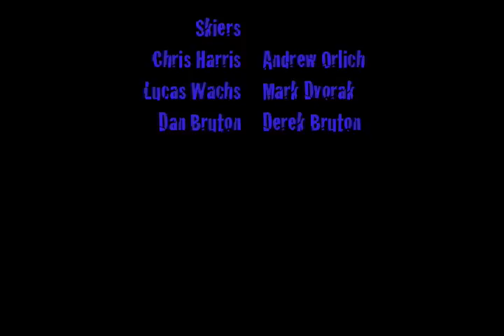end of season edit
bachelor crew shreddin up at bachelor